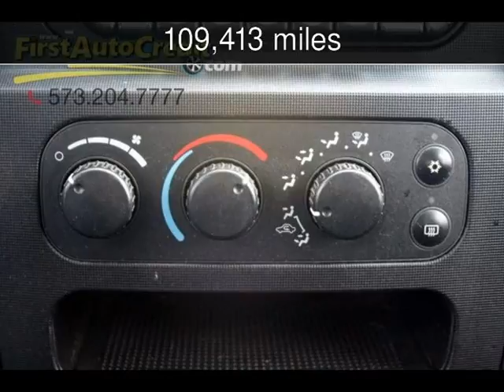2005 Dodge Ram 3500 SLT Used Cars - Jackson ,MO - 2018-01-15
See more details about this used car This 2005 Dodge Ram 3500 SLT with 109,413 miles is for sale at First Auto Credit.